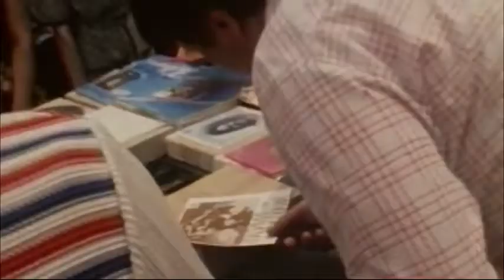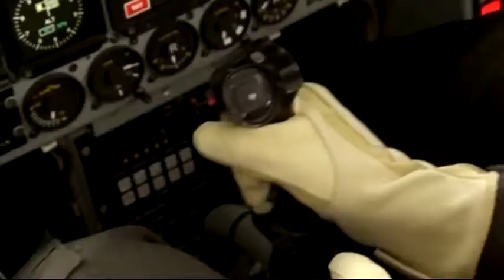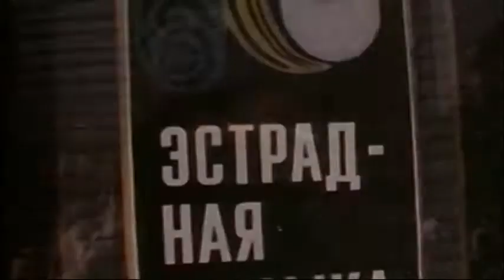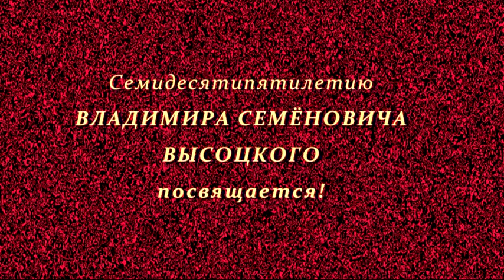Высоцкий и Веды